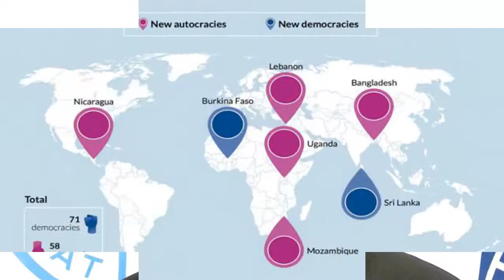জার্মান প্রতিষ্ঠানের প্রতিবেদন ষড়যন্ত্রের অংশ ,ষড়যন্ত্র করে এ উন্নয়নের অগ্রযাত্রা ব্যাহত করা যাবে না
একনায়কতন্ত্রী' দেশের তালিকায় বাংলাদেশের নাম জড়িয়ে জার্মানির একটি বেসরকারি গবেষণা প্রতিষ্ঠানের প্রকাশিত প্রতিবেদনের সমালোচনা করেছেন আওয়ামী লীগের উপদেষ্টা পরিষদের সদস্য বাণিজ্যমন্ত্রী তোফায়েল আহমেদ। এই প্রতিবেদন ষড়যন্ত্রের অংশ বলে অভিযোগ করে বর্ষীয়ান এই রাজনীতিক বলেন, বাঙালি বীরের জাতি। ষড়যন্ত্র করে এ জাতির উন্নয়নের অগ্রযাত্রা ব্যাহত করা যাবে না।

শনিবার জাতীয় প্রেস ক্লাব মিলনায়তনে বাংলাদেশ জাতীয় সমাজতান্ত্রিক দলের (বাংলাদেশ জাসদ) আলোচনা সভায় প্রধান অতিথির বক্তব্যে বাণিজ্যমন্ত্রী এমন প্রতিক্রিয়া জানান।